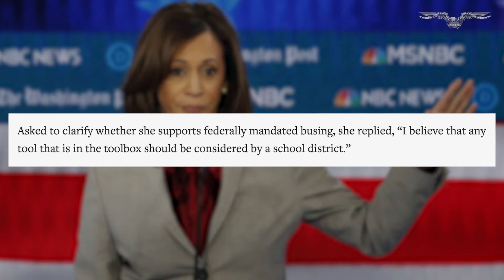How Kamala Harris failed to lock up the Democratic nomination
Kamala Harris, the first term U.S. Senator from California, has ended her presidential campaign. The Democratic nomination turns out to be one thing the former prosecutor couldn't lock up.

It seems almost unfathomable that a top-tier candidate that many political analysts placed in the Top 3--if not as the favorite--could drop out two months before the Iowa caucuses. Yet it happened. How did we get here?

In the second Democratic debate on July 31, Rep. Tulsi Gabbard completely exposed Harris, saying, “Sen. Harris says she's proud of her record as a prosecutor and that she'll be a prosecutor president. But I'm deeply concerned about this record. There are too many examples to cite, but she put over 1,500 people in jail for marijuana violations and then laughed about it when she was asked if she ever smoked marijuana. She blocked evidence — she blocked evidence that would have freed an innocent man from death row until the courts forced her to do so. She kept people in prison beyond their sentences to use them as cheap labor for the state of California. And she fought to keep the cash bail system in place that impacts poor people in the worst kind of way.”

As Gabbard eloquently explained, Harris is the epitome of our broken criminal justice system and corrupt politics. But what made matters worse for Harris was how she responded.

After the debate, CNN's Anderson Cooper asked, "Did you expect that from Tulsi Gabbard? Had you had interaction about that in the past? And how do you think it went?"

Harris replied, "Well, I mean, listen, I -- this is going to sound immodest, but I'm obviously a top-tier candidate, and so I did expect that I would be on the stage and take hits tonight because there are a lot of people that are trying to make the stage for the next debate."

"For a lot of them it's do or die," Cooper interjected.

Harris added, "Especially when some people are at zero or 1%, whatever she might be at. So I did expect that I might take hits tonight. But, you know, listen, this coming from someone who has been an apologist for an individual, Assad, who has murdered the people of his, you know, of his country like cockroaches. She who has embraced and been an apologist in a way to refuse to call him a war criminal. I can only take what she says and her opinion so seriously. So, you know, I'm prepared to move on."

The hubris here is stunning. This came a month after Harris set herself apart from the field with a powerful performance in the first debate.

Harris was rewarded for that captivating moment with a poll bump. However, it soon fizzled when it was revealed that Harris and Biden shared the same position on busing.

When asked whether she supports federally-mandated busing, she said, “I think of busing as being in the toolbox of what is available and what can be used for the goal of desegregating America’s schools.” As she was asked to clarify her position, she responded, “I believe that any tool that is in the toolbox should be considered by a school district.”

Before busing was even a topic of national conversation, the focus was on “Medicare for All” and Harris’ plan to abolish private health insurance.

In a January town hall on CNN, Harris told Jake Tapper, "Listen, the idea is that everyone gets access to medical care and you don't have to go through the process of going through an insurance company, having them give you approval, going through all the paperwork, all of the delay that may require. Who of all us have not had that situation where you have to wait for approval and the doctor says, 'I don't know if your insurance company is going to cover this?’ Let’s eliminate all of that. Let’s move on.”

Harris’ plan would, according to our estimates, kick over 177 million Americans off their private insurance.

After getting lambasted for this policy proposal, Harris attempted to clarify her position, but ended up confusing voters even further, saying, "It was in the context of saying, let's get rid of all the bureaucracy. Let's get all of the waste ... If you watch the tape, I think you'll see that there are obviously many interpretations of what I said. What I meant is, let's get rid of the bureaucracy.”

Getting rid of bureaucracy is something most Americans would prefer, but that doesn’t replace her plans for reform. American voters are energized by bold visions from their leaders, not half-hearted half-empty platitudes.

Despite her questionable, if not unethical, record as California attorney general and San Francisco district attorney, Harris had so much good will coming into this race. To see her collapse as she did, Harris has done what few people thought: besting Hillary Clinton for having the worst, most dysfunctional campaign a top-tier presidential candidate has ever had.